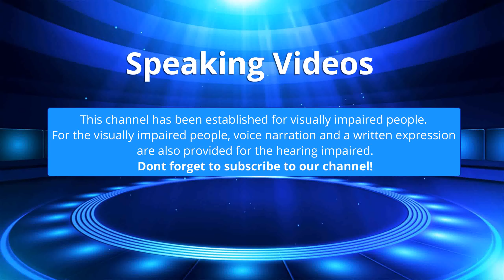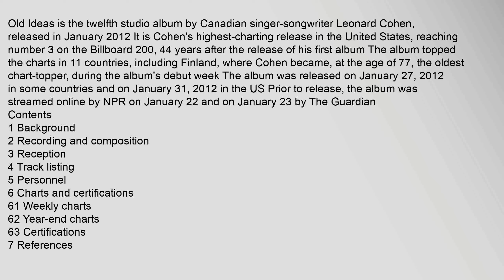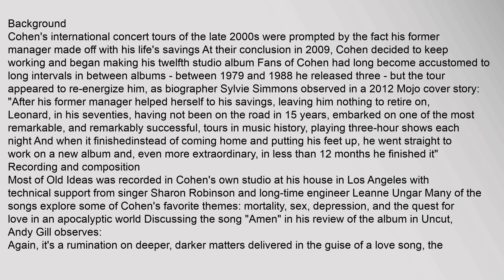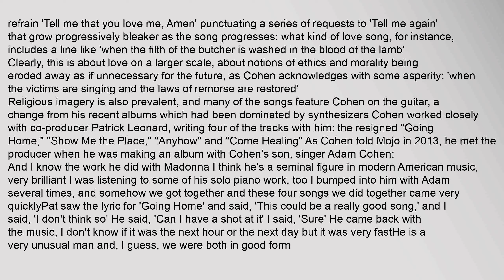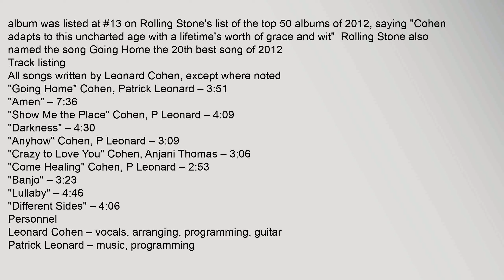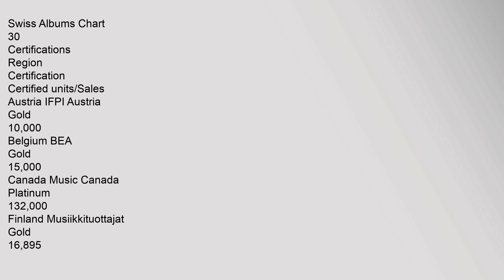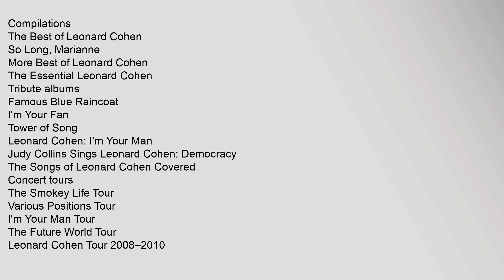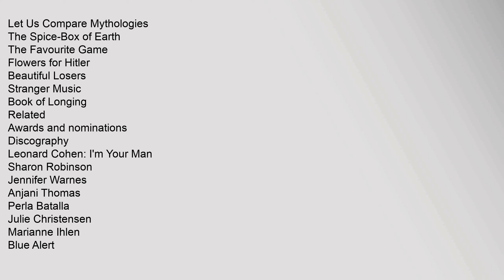Old Ideas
Contents
1,Background
2,Recording,and,composition
3,Reception
4,Track,listing
5,Personnel
6,Charts,and,certifications
61,Weekly,charts
62,Year-end,charts
63,Certifications
7,References
Background